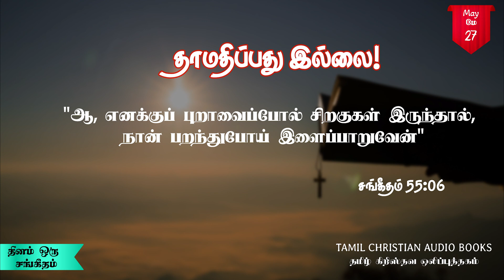தினம் ஒரு சங்கீதம் || மே 27 || Daily Psalms Devotion || May 27